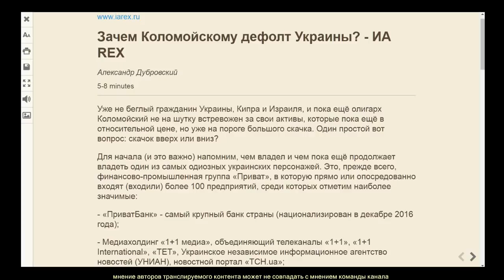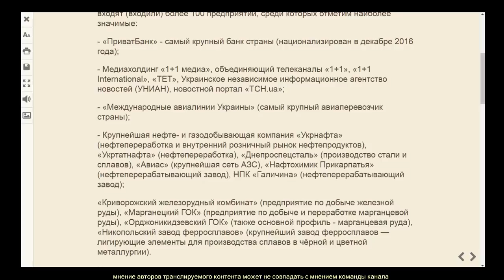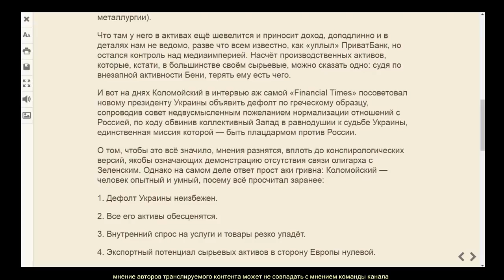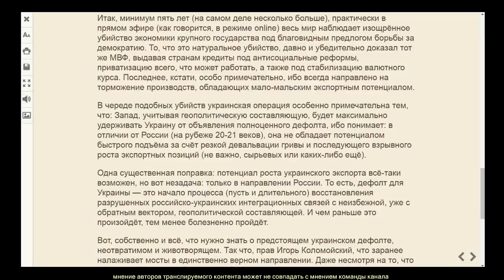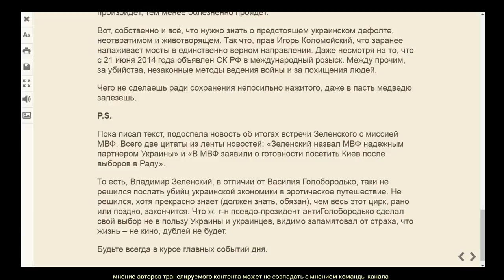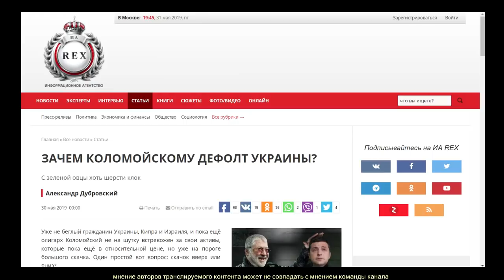А. Дубровский. ЗАЧЕМ КОЛОМОЙСКОМУ ДЕФОЛТ УКРАИНЫ?